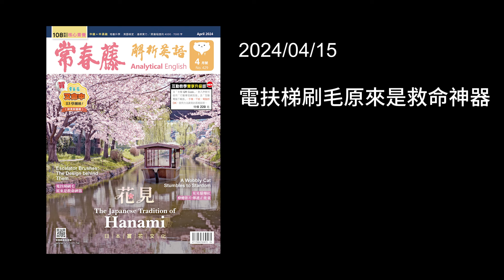解析英語20240415- 電扶梯刷毛原來是救命神器- Escalator Brushes: The Design behind Them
♦  FB 粉絲團   ♦

♦  LINE  ♦